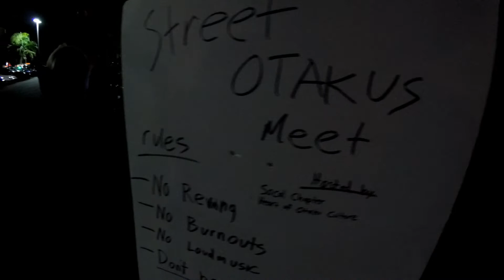Sunday Funday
Another beautiful Sunday in Southern California, decided to grab a camera and go to local car meets.